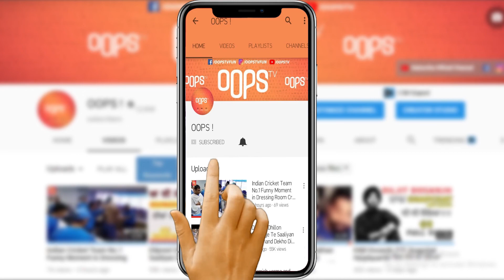Jass Manak In Jaisalmer || Jass Manak Camel De Ute || Jass Manak New Video || Oops Tv